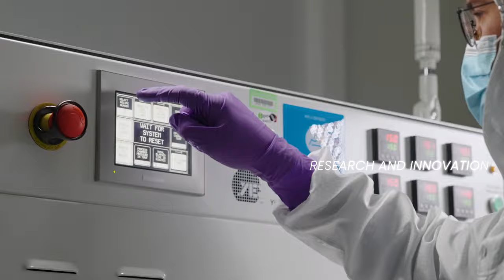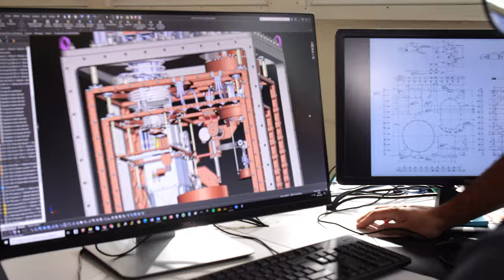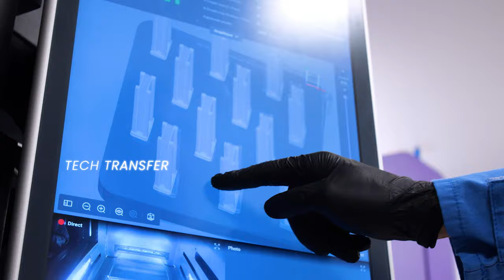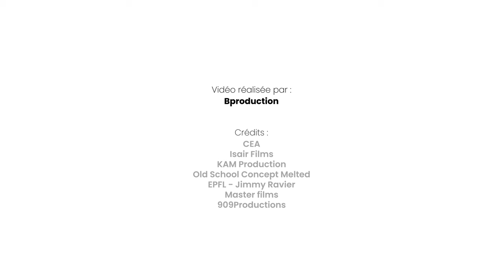An immersion among the CEA center in Grenoble | CEA-Leti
Discover a new presentation of the CEA center in Grenoble and dive behind the scenes of a research and innovation center with all its specificities : a diversity of actors , its campus, areas of research and application, all in a single environment.